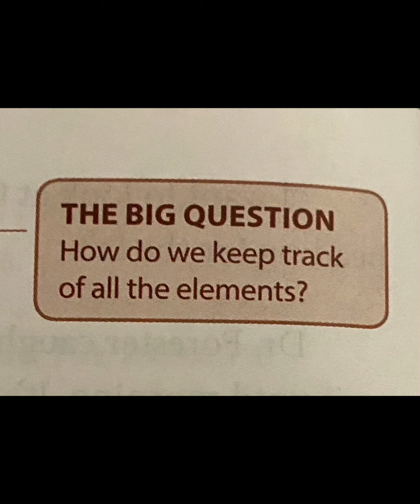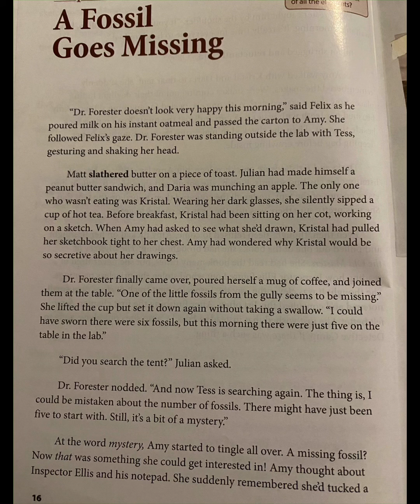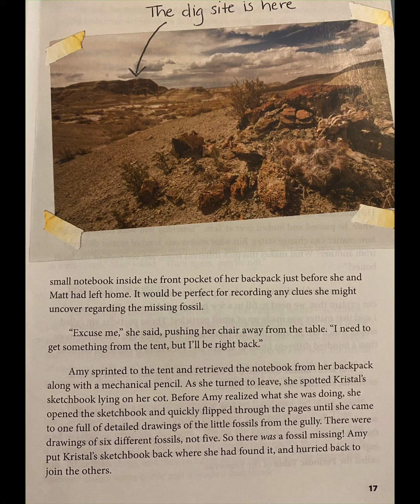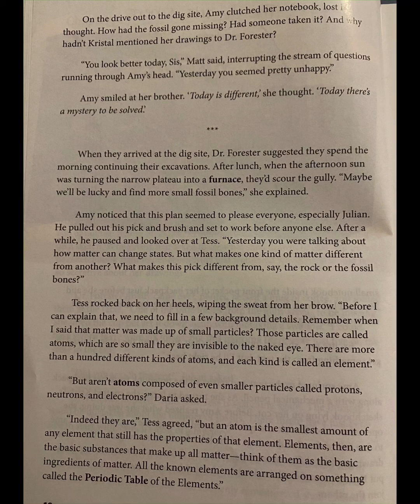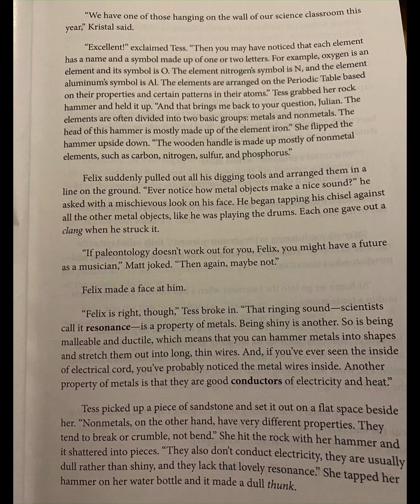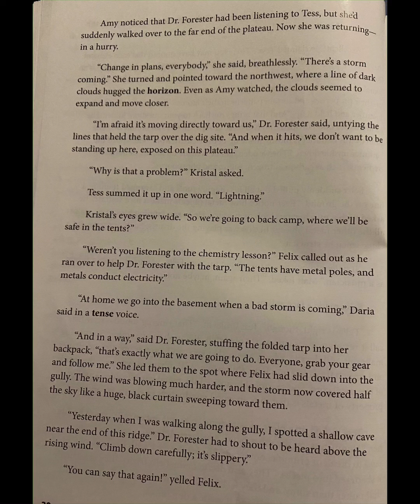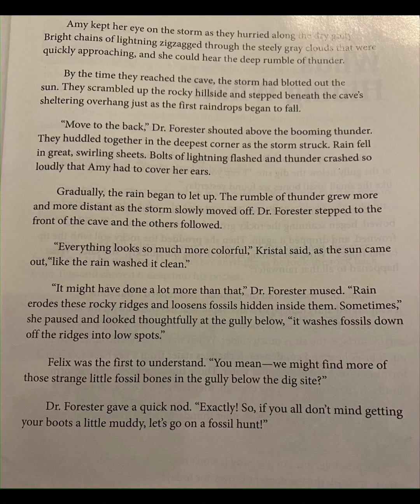A Fossil Goes Missing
From CKLA Grade 5 Knowledge 9: The Badlands Sleuth: The Case of the Missing Fossils